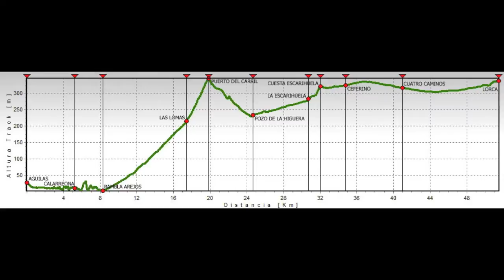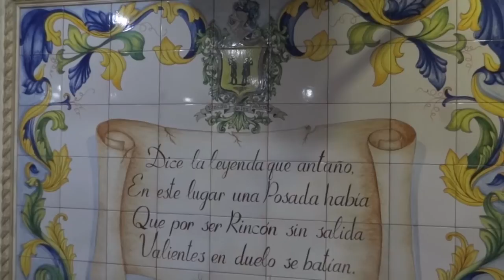TRANSMURCIANA Btt Etapa 5 Aguilas - Lorca (Costa Calida) Murcia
Etapa quinta  de las ocho que constituyen la Transmurciana express con inicio en Aguilas  y final en Lorca  51 km por caminos y carreteras secundarias